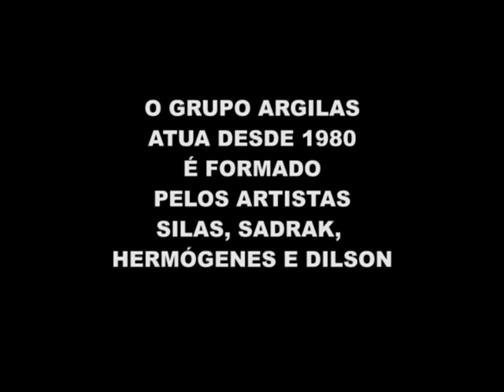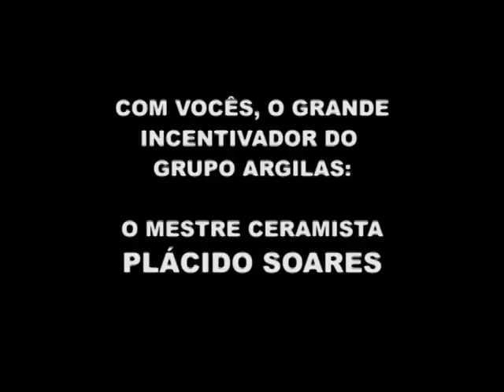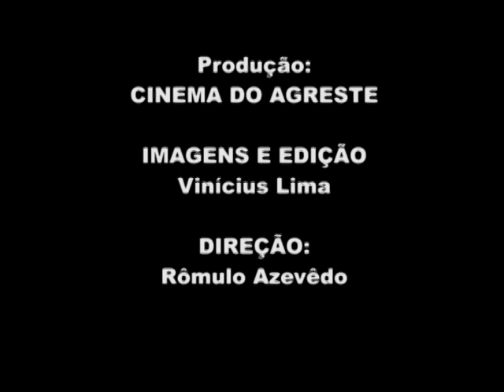Nós por nós mesmos = Ceramistas da Paraíba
Videografia do grupo Argilas, de Campina Grande-PB
Direção: Rômulo Azevêdo
(2010)

Grupo Argilas mantém tradição de transformar barro em arte em Campina Grande

Dilson Roberto Rocha (Grupo Argilas) Campina Grande